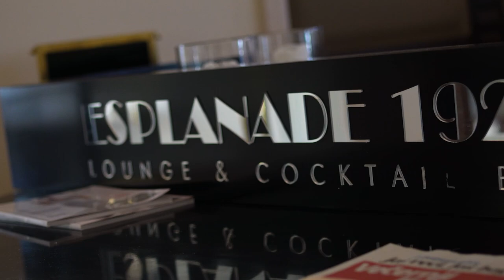Otkrivamo TAJNU Vrhunskog UGOSTITELJSTVA Hotela Esplanade! Vjenceslav Madić Kishoni & Tipsy Podcast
🎙️ Novi Podcast! 🎙️

U ovom izdanju upoznajte Vjenceslava Madića Kishonija, jednog od najistaknutijih stručnjaka u hrvatskom ugostiteljstvu, sa fascinantnom karijerom u miksologiji i menadžmentu! 🌟🍸

🌟 Kishoni je sinonim za inovaciju, eleganciju i vrhunsku uslugu, a u ovom razgovoru dijeli svoje bogato iskustvo, izazove s kojima se suočavao te ključne savjete za sve one koji žele uspjeti u dinamičnom svijetu ugostiteljstva.

🎉 U ovoj epizodi, očekujte:

- Kishonijeve jedinstvene uvide u miksologiju i tajne stvaranja nezaboravnih koktela.
- Inspirativne priče iz njegove dugogodišnje karijere, uključujući rad u nekim od najprestižnijih barova i hotela.
- Savjete za mlade profesionalce i vlasnike barova koji žele podići svoj posao na višu razinu.
- Anegdote o trendovima u ugostiteljstvu i kako održati vrhunsku uslugu u brzo mijenjajućem okruženju.

🌟 Pridružite nam se dok istražujemo Kishonijev nevjerojatan profesionalni put koji će vas potaknuti da podignete svoju strast i poslovanje na nove visine!

👍 Lajkajte, podijelite i pretplatite se za više inspirativnih priča i savjeta iz svijeta ugostiteljstva s Vjenceslavom Madićem Kishonijem!